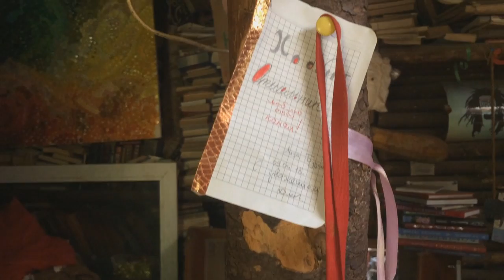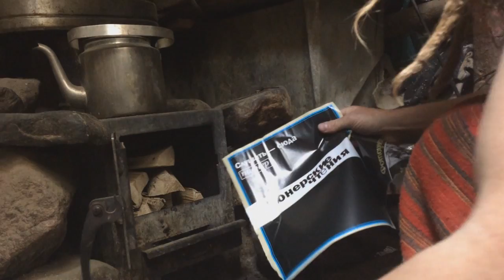Растопка печи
Реквизиты для веселых пожертвований:
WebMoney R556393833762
BitCoin 1AHM4gaHXCwFCW5qkwDzMK7imBVkfBkbJQ

RUSSIAN HOBBIT, 106-KM, YAROSLAVSKOE SHOSSE, ALEKSANDROVSKIY R-N, OBL. VLADIMIRSKAYA, 601623, RUSSIAN FEDERATION